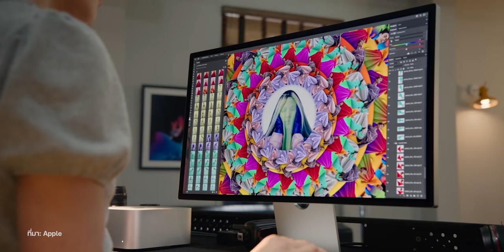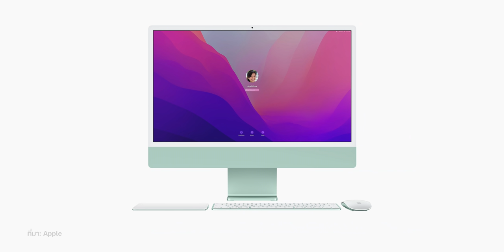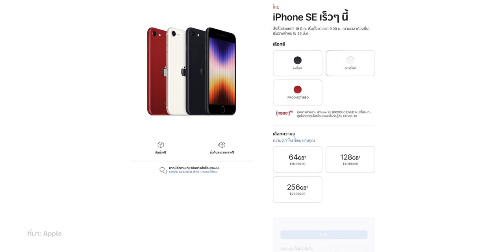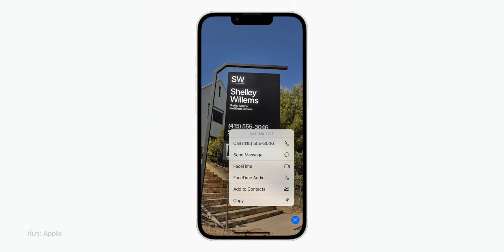iPhone SE 3 แรง! พอ ๆ iPhone 13 (Geekbench) | สรุปข่าว | iMoD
Apple เปิดตัว iPhone SE 3 มาพร้อมชิป A15 เมื่อทดสอบคะแนน Geekbench พบว่าใกล้เคียงกับ iPhone 13, MacBook ชิป​ M2 ใหม่อาจมาช่วงปลายปี 2022 นี้ มีข่าวอีกมากมาย ชมสรุปกันเลย!

00:00 - เปิดคลิป
00:19 - ข่าวที่ 1 Apple เลิกขาย iPhone SE 2, iPad Air 4, iMac 27”, จอ LG UltraFine 5K 27”
01:36 - ข่าวที่ 2 iPhone SE 3 พร้อม RAM 4GB, iPad Air 5 อัปเกรดเป็น RAM 8GB
02:46 - ข่าวที่ 3 iPhone SE 3 มีคะแนนประสิทธิภาพพอๆ กับ iPhone 13
03:34 - ข่าวที่ 4 Mac เกือบทุกรุ่นเปลี่ยนมาใช้ชิป Apple Silicon เหลือแค่ Mac Pro
04:27 - ข่าวที่ 5 MacBook Pro 13”, MacBook Air โฉมใหม่ ชิป M2 อาจเปิดตัวปลายปี
05:34 - ทิ้งท้าย

⋅ ดูข่าวที่ 1 เพิ่มเติมได้ที่
⋅ ดูข่าวที่ 2 เพิ่มเติมได้ที่
⋅ ดูข่าวที่ 3 เพิ่มเติมได้ที่
⋅ ดูข่าวที่ 4 เพิ่มเติมได้ที่
⋅ ดูข่าวที่ 5 เพิ่มเติมได้ที่

🔴 ชมคลิปสรุปเปิดตัว iPhone 13 สีเขียว, iPhone SE 3, iPad Air 5, ชิป M1 Ultra, Mac Studio และจอ Studio Display